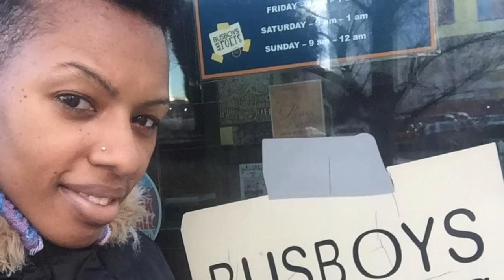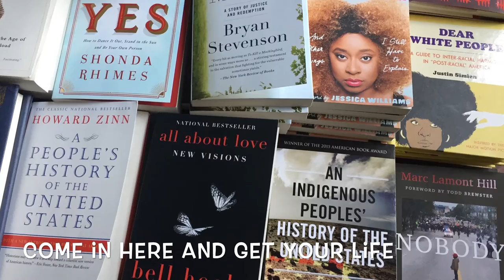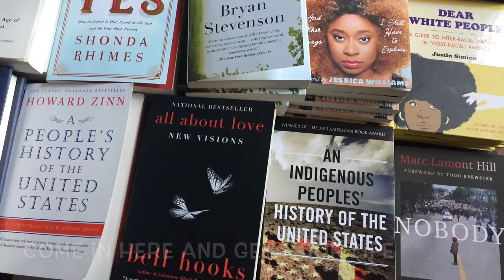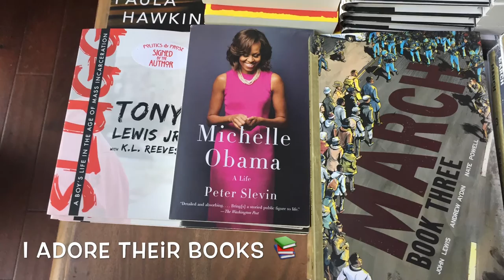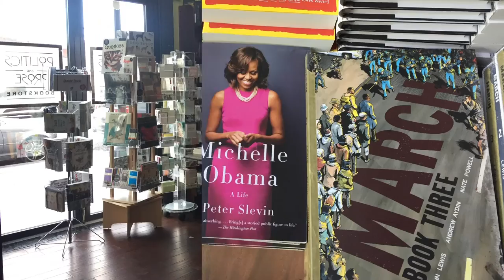Interview with Busboys and Poets Owner, Andy Shallal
Lifestyle Blogger MimiCuteLips interviews Andy Shallal. He is the
owner of Busboys and Poets and the founder of the Peace Ball.

founder of the Peace Ball and the owner of Busboys and Poets.